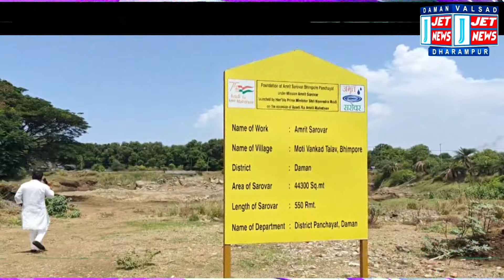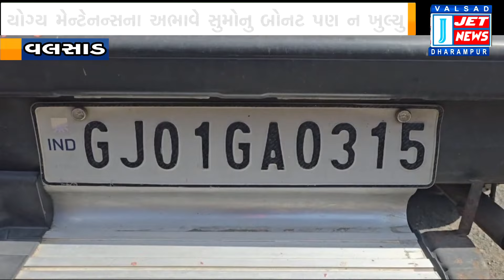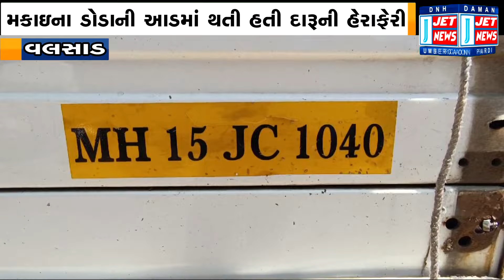15 JUNE 2024 JET NEWS DAMAN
00:20 લિકર કંપનીઓના પાપે ઉનાળામાં દમણ તરસે મર્યું, સાંસદ ઉમેશ પટેલે તળાવોનું સ્થળ નિરીક્ષણ હાથ ધર્યું

05:43 દમણના કોસ્ટલ હાઇવે પર કન્ટેનર ચાલકે ગુગલ મેપે બતાવેલા સાંકડા રસ્તા પર ટર્ન મારતા કન્ટેનર પલટ્યું

07:59 વલસાડ SP ડો.કરણરાજ વાઘેલાએ વધતા સાયબર ફ્રોડ બાબતે જાગૃત રહેવા જાહેર જનતાને કરી અપીલ

13:49 વલસાડમાં સરકારી વિભાગના સુમોમાં આગ લાગતાં મચી દોડધામ, ફાયર ટીમે આગ પર કાબૂ મેળવ્યો

15:22 ધમડાચી હાઇવે APMC માર્કેટ પાસે પલટી ખાઈ ગયેલા ટેમ્પોમાંથી પોલીસને દારૂ મળ્યો, એકની ધરપકડ

17:01 દમણની શાળાઓમાં પ્રવેશોત્સવ ઉજવાયો, પરીયારી શાળામાં પ્રશાસકે બાળકોને શાળા પ્રવેશ કરાવ્યો

19:38 દુણેઠાની પ્રાથમિક શાળામાં આયોજિત પ્રવેશોત્સવમાં પ્રથમ ધોરણના બાળકોને શાળામાં પ્રવેશ અપાયો

21:21 બિનરાજકીય સંગઠન સેલ્યુટ તિરંગાની દમણમાં યોજાઈ બેઠક, નવા હોદ્દેદારોની નિમણુંક કરવામાં આવી